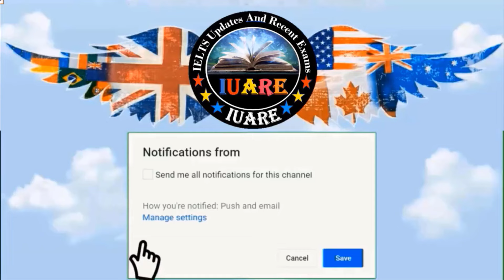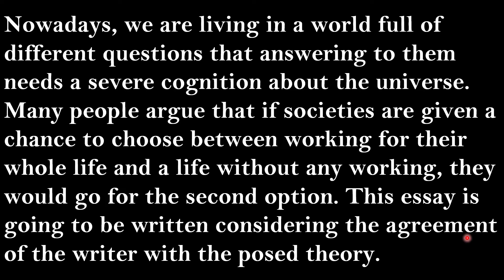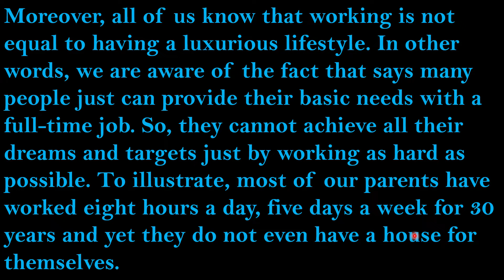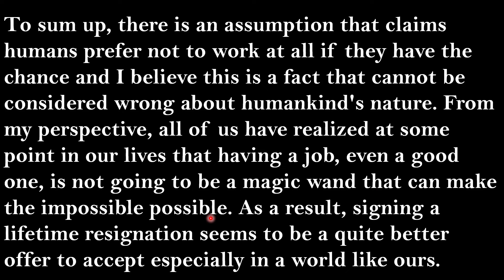17 February 2024 IELTS / Writing Task 2 / Academic / Exam Review / INDIA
17 February 2024 IELTS / Writing Task 2 / Academic / Exam Review / INDIA